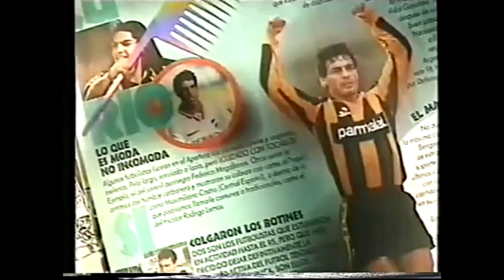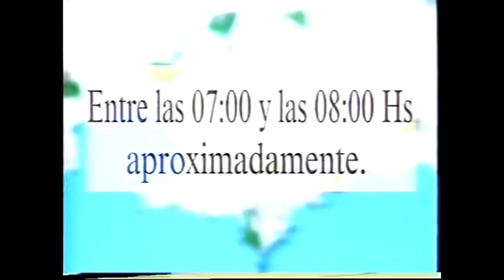Tandas Comerciales Canal 4 Uruguay (Abril 1996)